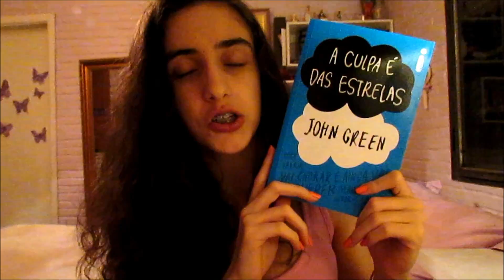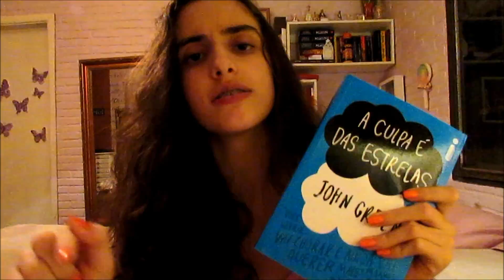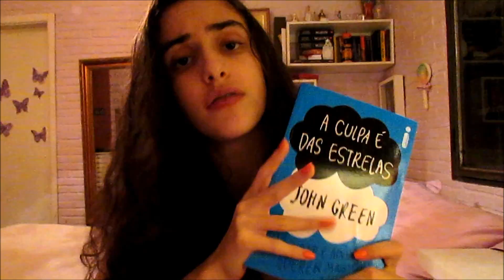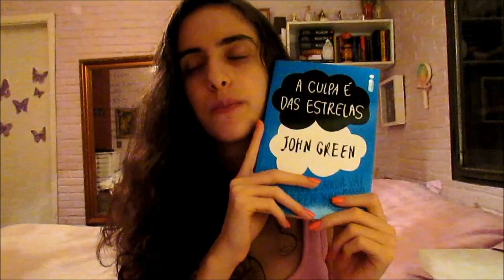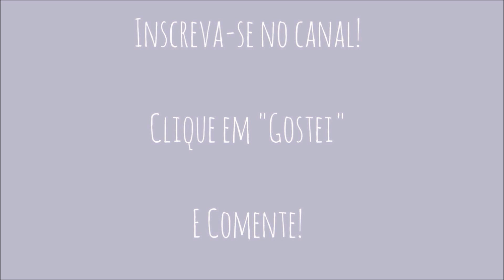A CULPA É DAS ESTRELAS | CHICLETE VIOLETA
"A culpa, caro Brutus, não está nas estrelas, mas de nós mesmos, que nos rebaixamos ao papel de instrumentos (...)"

Caixa Postal:

SHIS QL 12 CONJUNTO 2 CASA 2
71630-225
Brasília-DF
Brasil